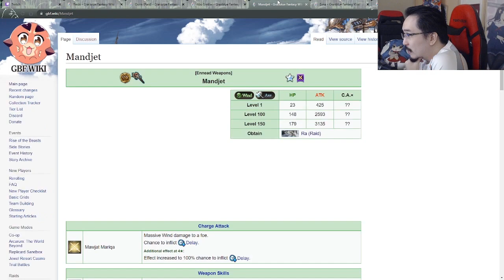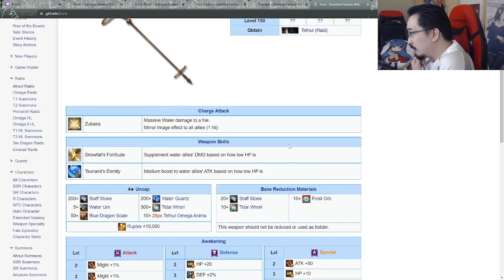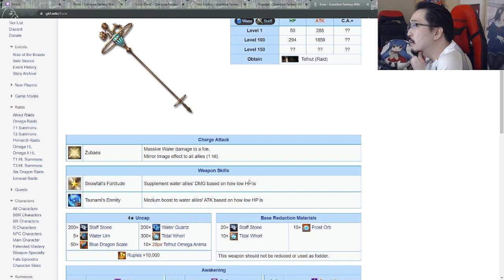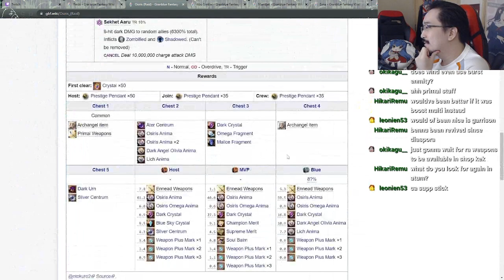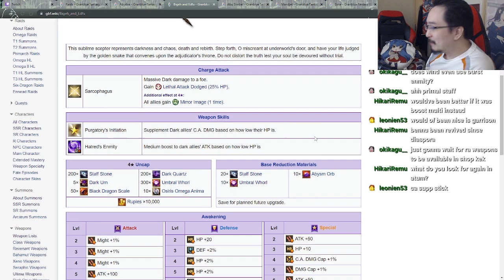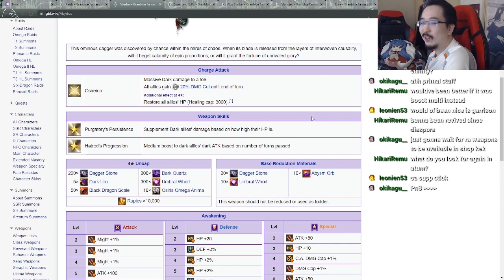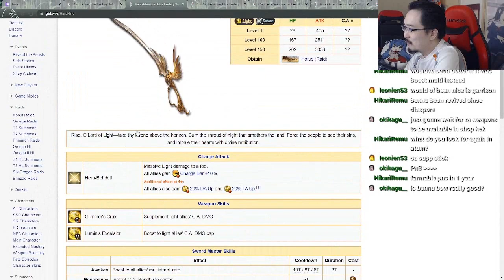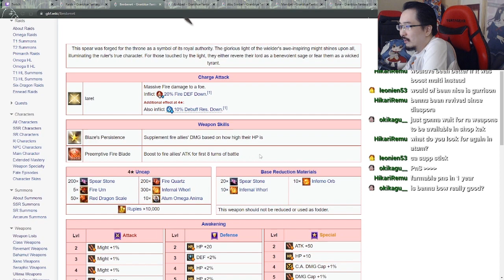【Granblue Fantasy】Let's Talk About Ennead Raids (with Twitch Chat)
The Ennead raid series is finally completed, with the release of Tefnut and Ra now we have all 6 elements done so here I am talking about it with Twitch chat
Mostly just sharing my thoughts with chat, kinda figured it was worth putting it here as well so think of this more of a highlight lol